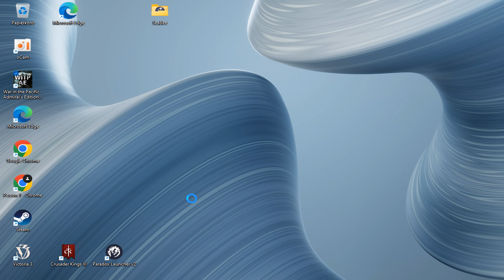War in the Pacific: AE - PBEM vs KilRoy - Battle Report 10th Jan 1942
PBEM - KilRoy vs Lodrik